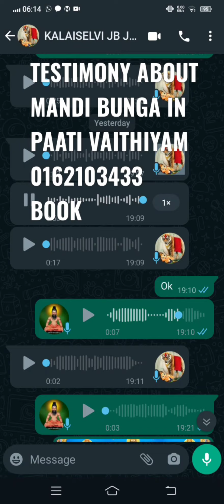TESTIMONY ABOUT MANDI BUNGA IN PAATI VAITHIYAM 0162103433 BOOK NOW REMOVE NEGATIVE ENERGY.